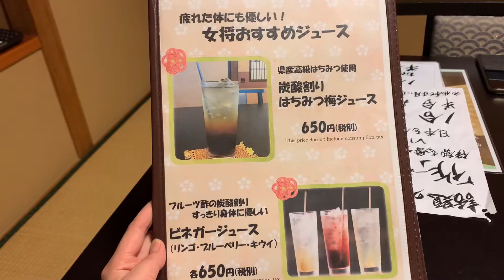【グルメvlog】松本で食べる｜ふぐづくし｜深志荘｜Matsumoto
Please operate the presence or absence of subtitles from the cc button in the video settings.

長野県松本市にある民芸旅館 深志荘へ ふぐを食べに行きました。ふぐづくしの様子をお届けします。

I went to a folk art inn Fukashiso in Matsumoto City, Nagano Prefecture to eat blowfish.  We will deliver the state of blowfish.

よろしかったらお願いします。

【今回行ったお店】The shop I went to this time
民芸旅館 深志荘 Fukashiso

【BGM】
FREE BGM DOVA-SYNDROME
楽しく軽快に by yuki